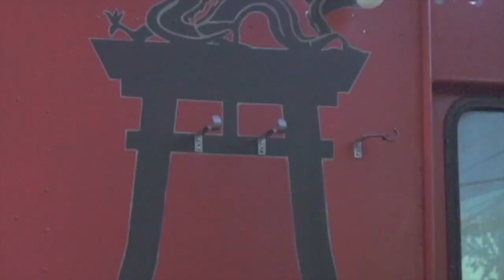Monster Jam + Anniversary Day at SeaWorld San Antonio 💗 The Life Of Chris Travel Vlogs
Today on TheLifeOfChrisVlogs we had a blast at Monster Jam in San Antonio and spent our anniversary at SeaWorld San Antonio!! It was our first time going to Monster Jam and it was so much fun!! Loud lol but fun!! So glad that our nephews and in-loves were in town with us for these fun moments!! I will cherish these moments forever!!!

💗 Products Mentioned⇢
💗 S U B S C R I B E to Mommy and Maddie Channel ⇢
💗  E M A I L:
L I N K S to Cameras + Gear I Use For YouTube & Blog:
Main Camera
Vlogging Camera
Tripod For Vlog Camera
Memory Cards
Hey, y'all! I'm Chris C. Wise, an astonishing Life, Style, and Mom Blogger and Content Creator based in Texas. My mission is to Enlighten, Empower, and Entertain women all over through My Life, My Style, and My Journey Through Motherhood! On this channel, you will find videos pertaining to Beauty and Skin Care, Mom & Kids Fashion Haul, Natural Hair and Mixed Kids Hair Care Tips, Mom Routines, and New Home Routine and Real Life Mom Vlogs!! I hope that you enjoy and let me know if there are any videos you would like for me to do! :)